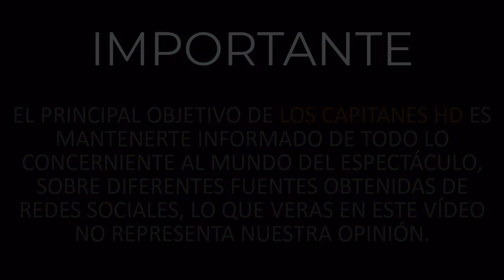Se le termina la exclusividad en Televisa a Memo del Bosque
El productor espera llegar a un arreglo con la televisora de San Ángel, aunque aseguran que ya no quiere hacer ahorita otra temporada de  la serie´Nosotros los guapos´

Desde hace 4 años el productor Memo del Bosque de 56 libra una dura batalla contra el cáncer; primero en 2016 le diganosticaron cáncer linfático el cual superó con quimioterapias, pero el año pasado le detectaron Linfoma de Hodgkin y tuvo que ser sometido a un riesgoso trasplante de médula ósea.